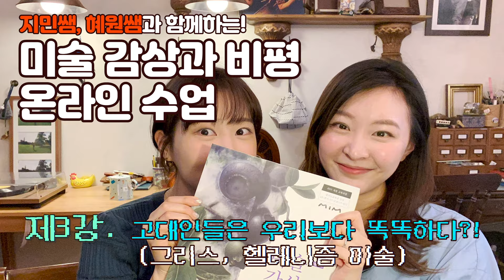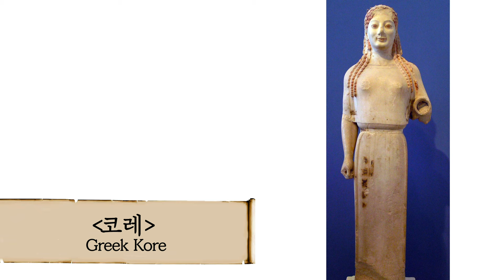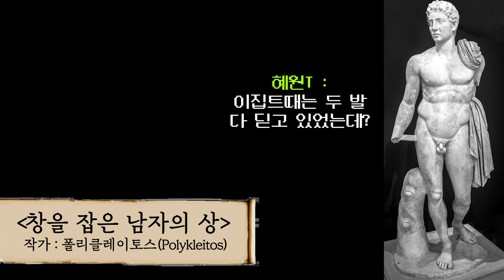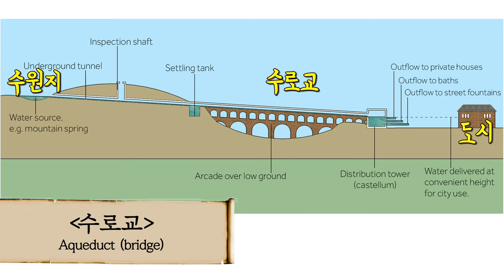지민쌤과 함께하는 미술사 [제3강/고대인들은 우리보다 똑똑하다?! 고대 그리스, 헬레니즘, 로마 미술]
[지민쌤, 혜원쌤과 함께하는 미술사]
[경인고 미술 감상과 비평 온라인 수업]

- 지민쌤이 알려주는 미술사 제 3강 : 그리스, 헬레니즘, 로마 미술
- 인간이 중심이 되는 현실적이고 합리적인 미술의 시작!

+) 이 강의는 경인고 EBS 온라인 클래스에도 함께 업로드 됩니다!
+) 경인고 학생들의 해당 강의 수강 기간 : 4/27(월) ~ 5/1(금)
+) 학력평가로 인해 지난 차시를 듣지 못한 학생은 순차적으로 수강해주세요.
+) 3:50초에 등장하는 조각상은 ‘라오콘 군상’이 아닌 ‘창을 잡은 남자’입니다~